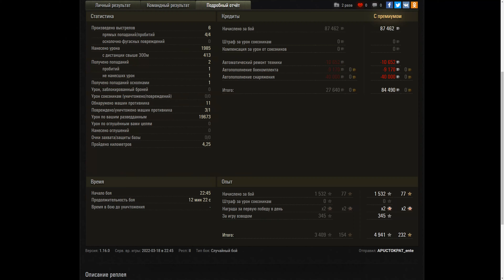Panhard EBR 105 21.6K Spot + Damage World of Tanks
4K UHD 3.840 x 2.160 - World of Tanks  - Maybe LIKE or SUBSCRIBE - Может быть, НРАВИТСЯ или ПОДПИСАТЬСЯ-,evo wot games replays, WOT Replays, World of Tanks Game play, вот, ворлд оф танкс ,Мир Танков, world of tanks,   wot eu.wot na,wot ru,wot asia,ворлд оф танкс  БОНУС КОД ,wot bonus code,World of Tanks North America, World of Tanks Europe ,Best World of Tanks Replays,   QuickyBaby wot,      Lacho WoT Replays,Jove wot,игра,タンクの世界,ワールドオブタンクス,QuickyBaby wot,World of Tanks DE,World of Tanks Best Replays,mondo moso wot,wot gameplay replays,

,JOHNNY И ЛУЧШИЕ БОИ WORLD OF TANKS!,ворлд оф танкс фермани,wot mailand,lacho wot,World of Tanks. Официальный видеоканал,world of tanks,мир танков,best world of tanks replays,wot replays,ворлд оф танкс, wot,wot spot,WoT Fan,WoT Fan - развлечение и обучение от танкистов World of Tanks,WGTV WoT - видео о танках для игроков,World of Tanks Europe,World of Tanks DE,World of Tanks North America,Jove,Amway921,LeBwa,skill4ltu,DezGamez,вот реплей,топ бой,Shitbarn,БАБАХА,